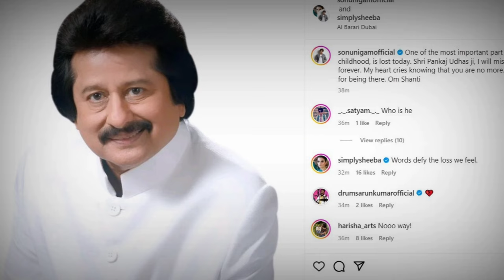Pankaj Udhas Last Journey And Funeral Complete Video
Kuch Pal Sukoon Ke,

Welcome to "Kuch Pal Sukhon Ke" channel, your #1 destination for the world's best videos from the entertainment world. Kuch Pal Sukhon Ke is a leading provider of Hindi and Bollywood entertainment.

Latest happenings from Bollywood, Latest news of your favorite actors, actresses, new movies trailers and news You can get the evergreen stories of old Bollywood actors and actresses Get up-to-date information about children of Bollywood actors and actresses